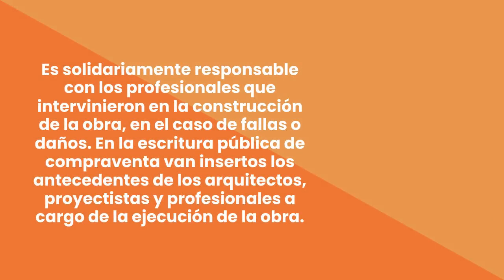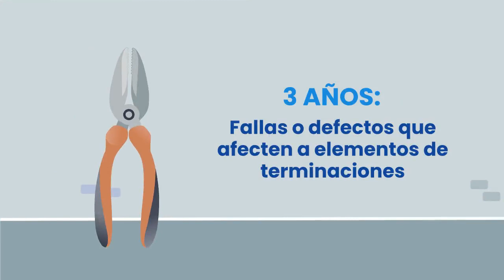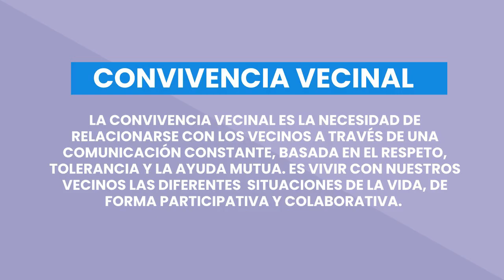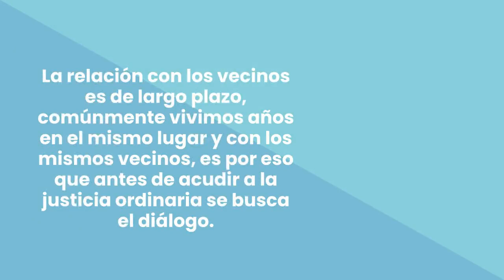Cápsula 3 Ley de Calidad